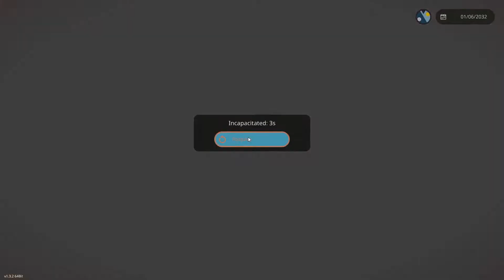SEARCH and DESTROY DLC is Here! (Stormworks)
Today, me, boosted, and level q play around with the new stormworks dlc that features guns, bombs, missles, ect! This video was really fun to make so make sure to watch the whole thing! Hope you enjoy!